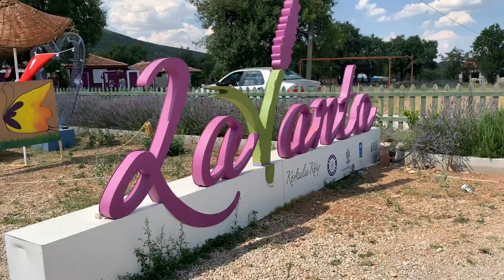Hasan Aydın ;LAVANTA KOKULU KÖY / KUYUCAK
Lavanta kokulu köy olarak bilinen Isparta'nın Kuyucak köyünü gezdik, Lavanta bahçeleri ve Kuyucak'ı biz çok beğendik umarım sizinde yolunuz Kuyucak'a düşer ve bu güzelliği doyasıya yaşarsınız. Unutmayın temmuz ayının 2. haftası hasat yapılıyor. Haziran ayında arayıp hasat ile ilgili bilgi almayı unutmayın, İyi seyirler 🤗